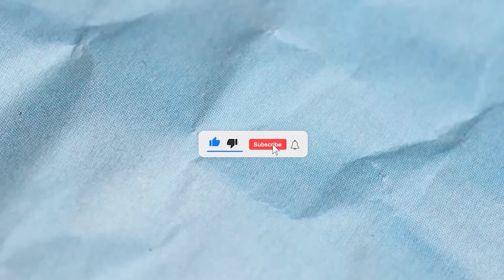I played the new agent CLOVE on PEARL, Breeze & Split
SOCIALS:
NEW!
NEW!
NEW!